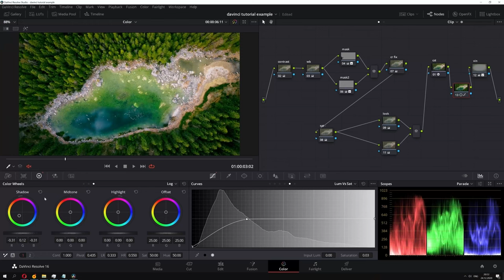Опыт пилота. 5 этапов создания видео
Привет! В этом видео рассказываю про 5 этапов, которые я прохожу каждый раз перед созданием видео. От подготовки к полётам до публикации готового ролика, полетели!

00:00 - Начало
00:19 - Академия Аэросъёмки
00:41 - Этап 1
04:18 - Этап 2
07:51 - Этап 3
10:45 - Этап 4
12:17 - Sound Design
13:54 - Монтаж - это творческий процесс
14:36 - Этап 5